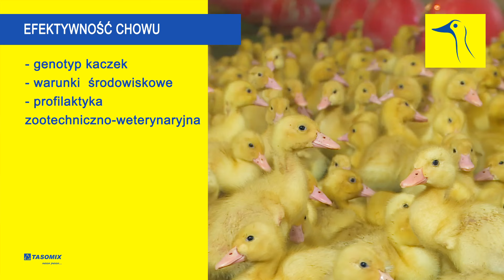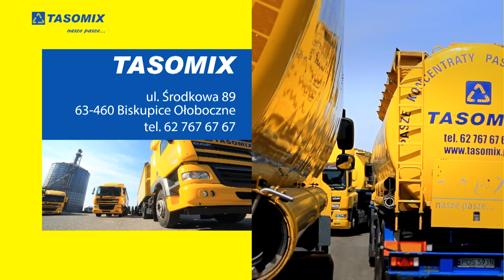Hodowla kaczek w systemie na rusztach | TASOMIX